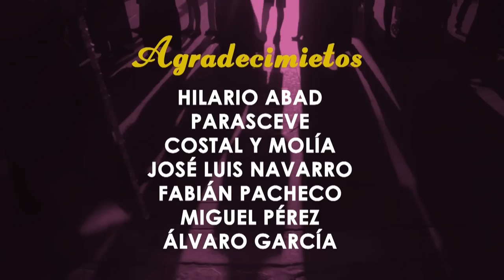🔵 AL CIELO LA ASUNCIÓN DE CANTILLANA - 20 de julio | Especial sobre el patrimonio de la hermandad